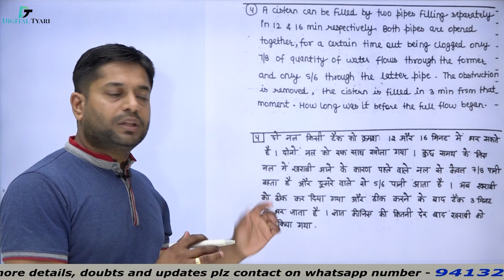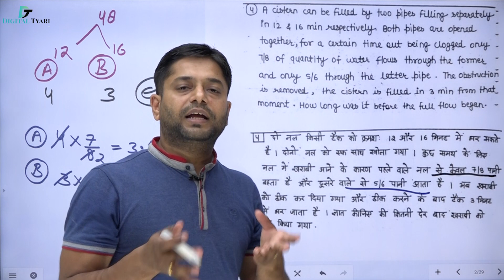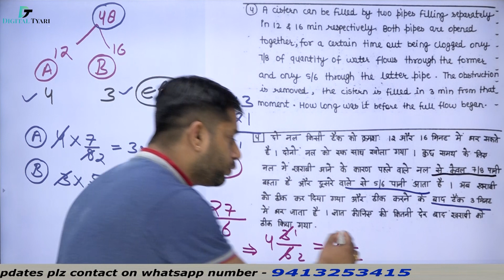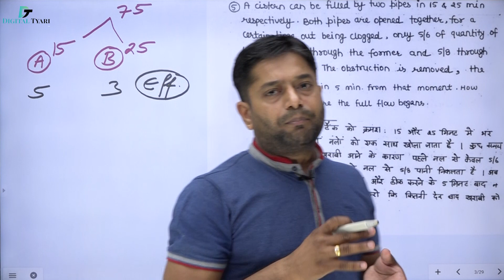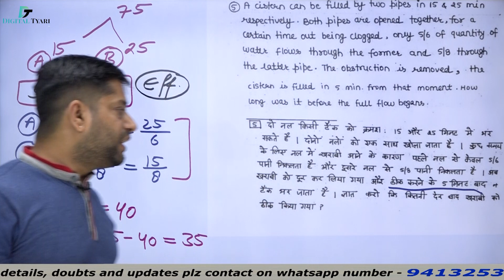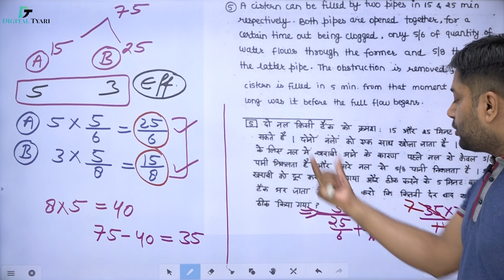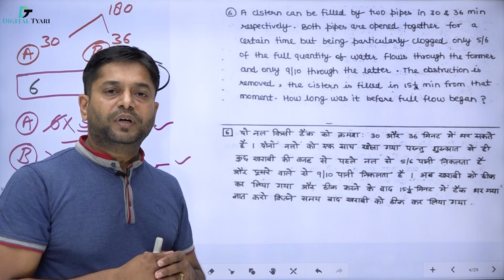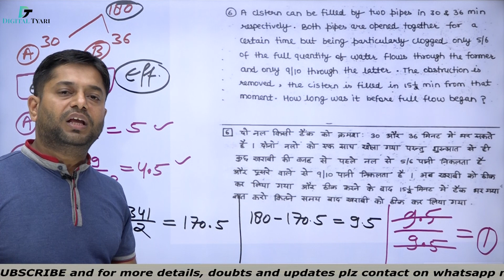#2 Pipe and Cistern | Part 2 (Q.04 - 06 ) | Pipe and Cisterns Problems Tricks | Rakesh Yadav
Pipe and Cistern |  Part 2 (Q.04 - 06 ) | Pipe and Cisterns Problems Tricks | Rakesh Yadav
In this video, I will show you all the necessary information about Pipe and Cistern |  Part 2 (Q.04 - 06 ) | Pipe and Cisterns Problems Tricks | Rakesh Yadav

1. DSLR Camera
2. Sony Camcorder
3. Studio Lights
4. Tripod
5. Studio Green screen
6. Microphone